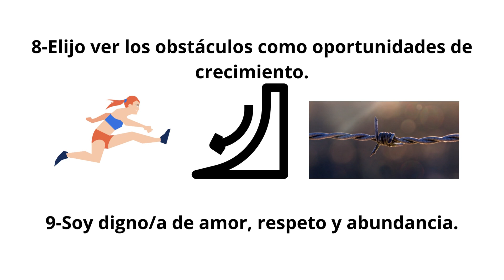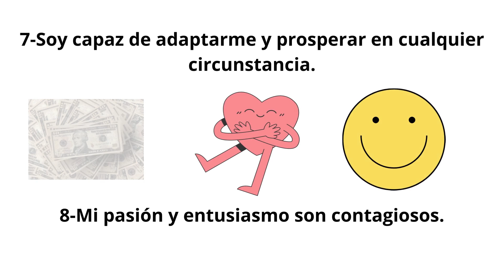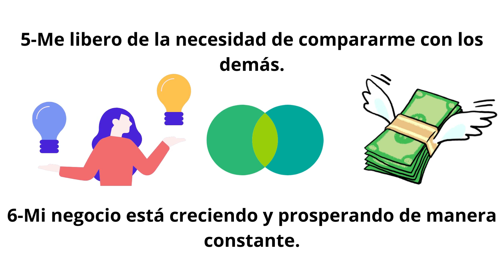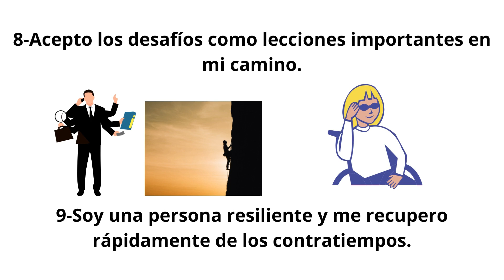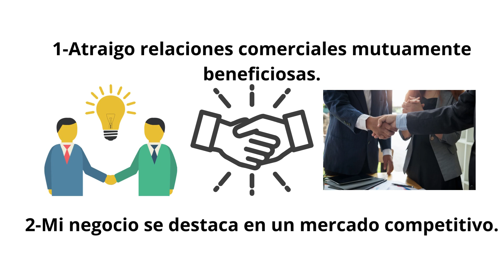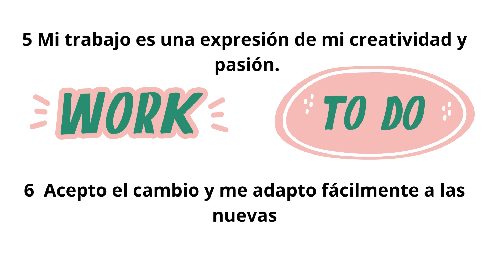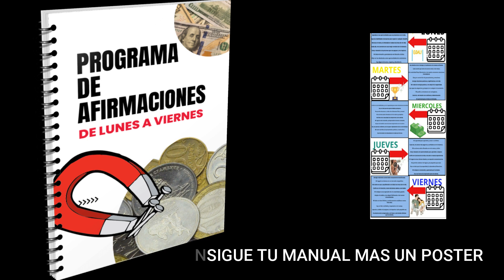"Cómo las afirmaciones positivas pueden ayudarte a superar la ansiedad y el estrés"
Sigue la cuenta de instagram